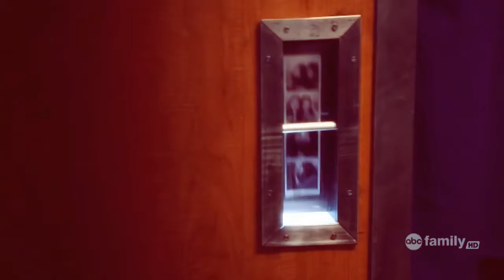dangerous mind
pretty little liars season 1